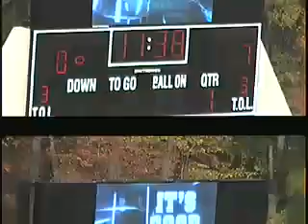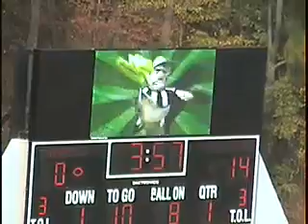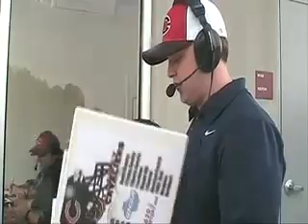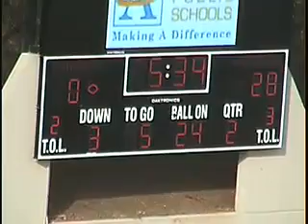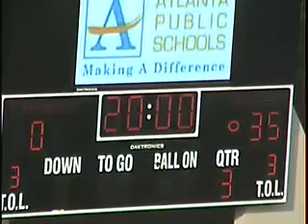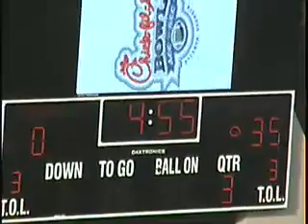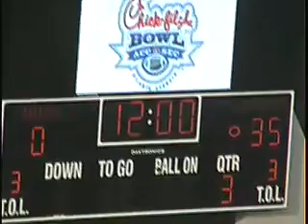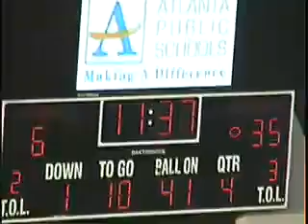Callaway vs BEST Academy Football 2012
Callaway High School (Hogansville, GA) travels to Atlanta to face BEST Academy on October 27, 2012 at Lakewood Stadium.